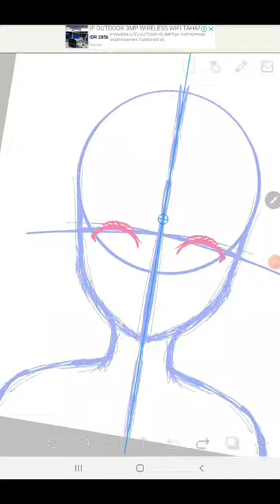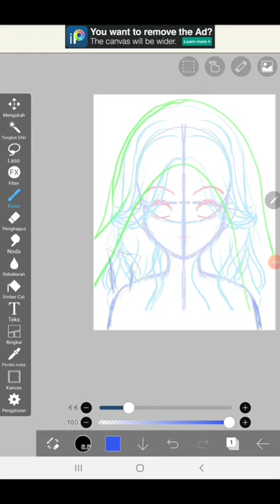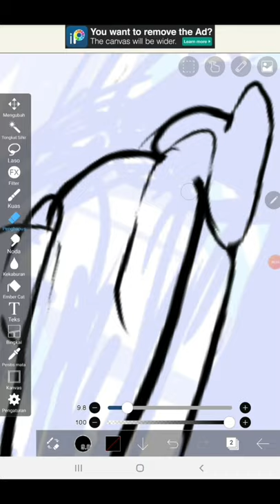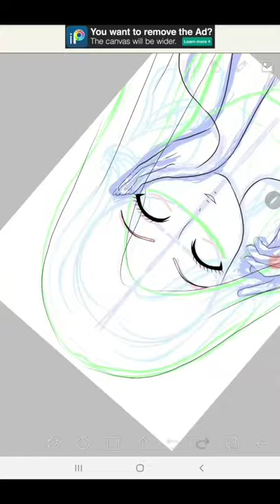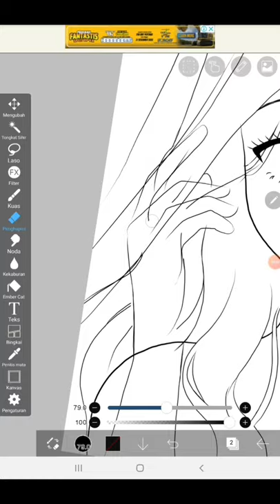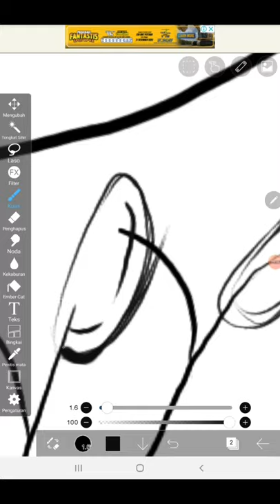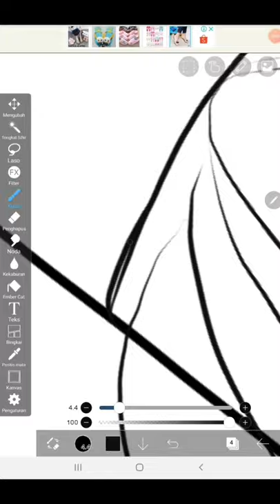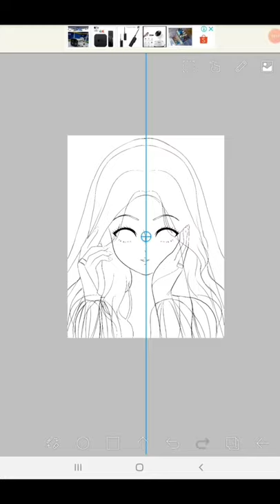《SPEEDPAINT》PART 1 ARABIAN LADY lineart